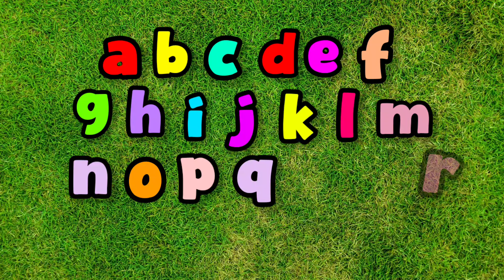ABC Lullaby | ABC Lullaby Song | Alphabet song | Phonics Song